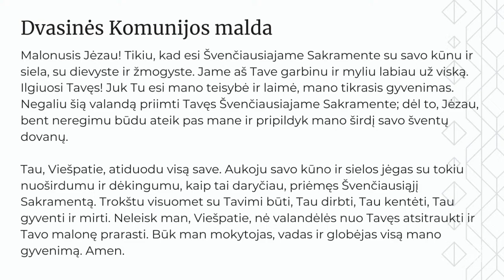Mišios iš Kauno Švč. Trejybės (seminarijos) bažnyčios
Transliacija iš Kauno Švč. Trejybės (seminarijos) bažnyčios

18.00 val.  Šv. Mišios už pašaukimus ir pašvęstojo gyvenimo narius. Aukoja arkiv. Kęstutis Kėvalas